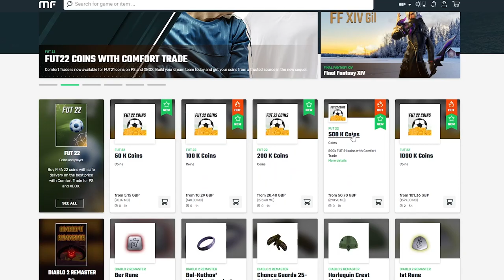The WORST Day Of My Life...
FUT Champions (FUT Champs) is one of the most toxic places in gaming! However, what would happen if a FIFA Trader tried to play FUT Champions? Well, let's find out!

🗣 VIDEO DESCRIPTION:
In this video, I, LE96z, will be playing FIFA 22 FUT Champions!

FIFA Trader Plays FUT Champions...